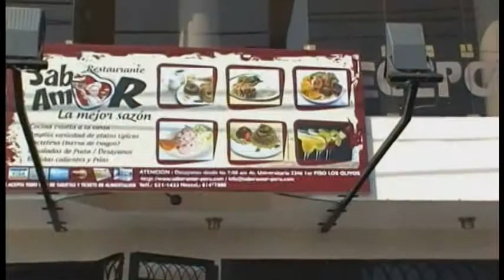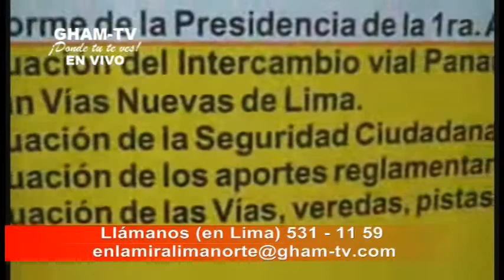GHAM-TV ¡Donde tú te ves! "EnlamiraLIMANORTE" Lima Norte Botan e insultan Alcalde Felipe Castillo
Programa 70
15 Agosto de 2013